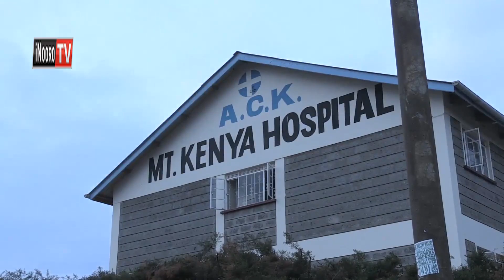Aikari a Kutus na Kabare gukaya ni ngui iramagagia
Ruhonge rwa ugima wa mwiri mwena wa Kirinyaga nirurorio gwitikira kweheria ngui iria irorura tauni-ini cia Kutus na Kabare. Aikari marauga ngui ici ituikite kiagago kuri o ona mahiu mao kuria kamwana kamwe karahonia nguraro cia kurumwo ni ngui thibitari ini imwe mwena wa Kerugoya.